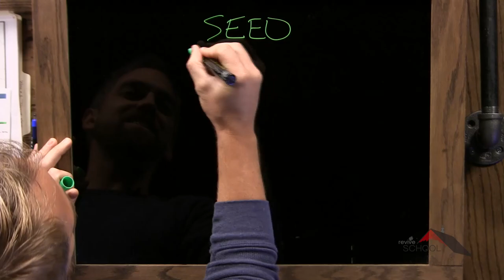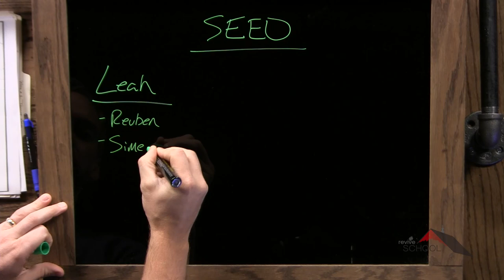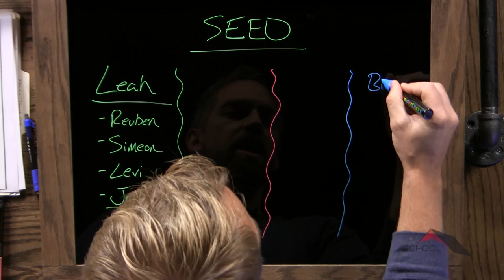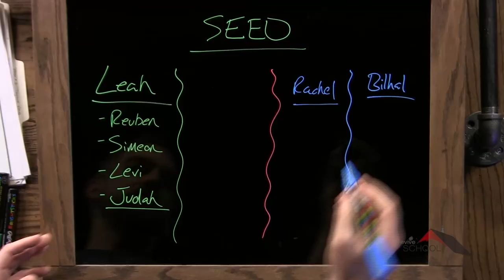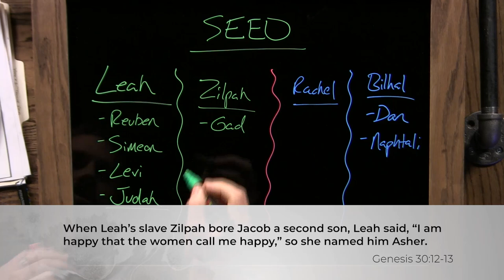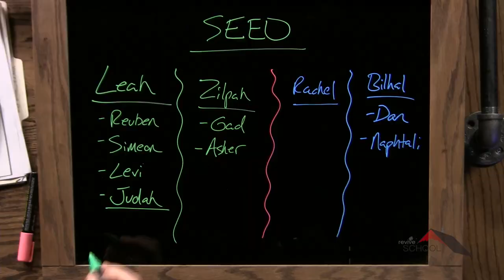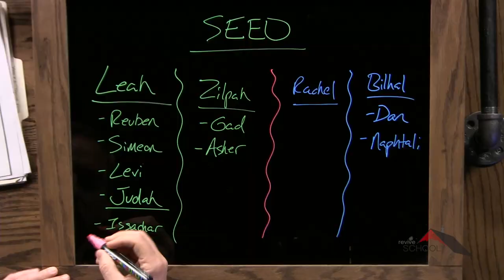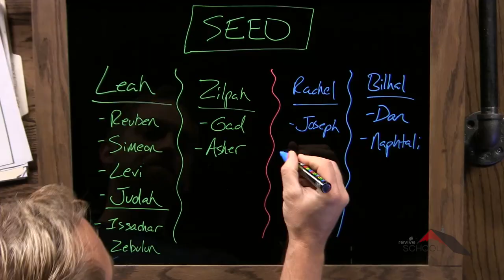Pentateuch :: Genesis 30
Lesson 15. Kyle explains the struggle between Leah and Rachel because they did not keep their eyes on God, but focused on their circumstances instead.